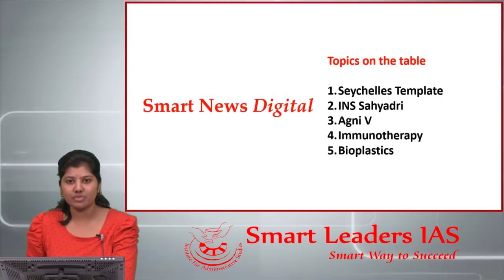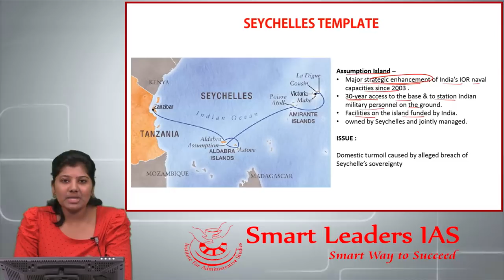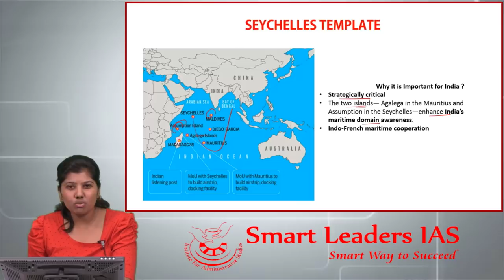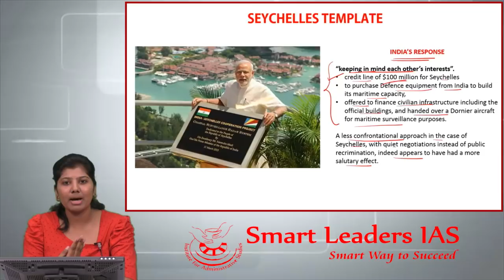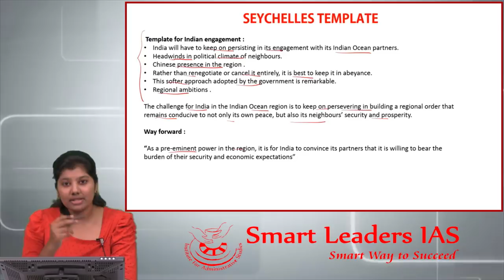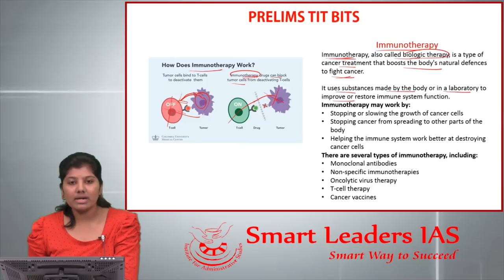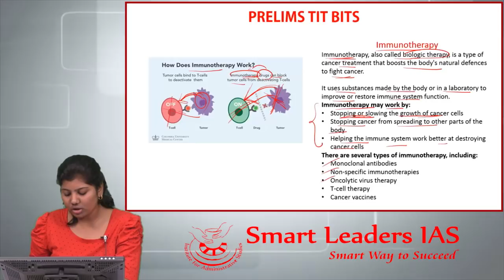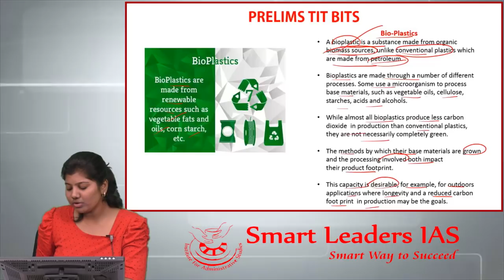Smart News Digital | 02.07.2018 | Smart Leaders IAS | Chennai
SMART NEWS DIGITAL
Daily dose of news in  a nutshell